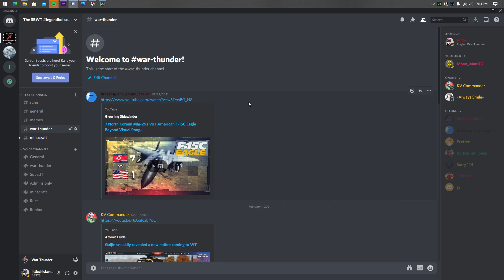South)(By Funky Friday Night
here may discord I AM NOT USING THIS SONG FOR MONEY